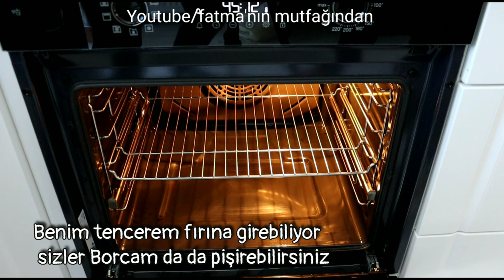Bu KABAĞI Gördüğünüz Yerde Alın ❗ ŞERBETİNİ Öyle Güzel ÇEKTİKİ Bal Gibi Oldu 💯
🔴 Videoda tüm dillerin altyazıları mevcuttur. Altyazıları açmayı unutmayın!!

Bu KABAĞI Gördüğünüz Yerde Alın ❗ Sadece 2 MALZEMEYLE İnanılmaz Bal Gibi Oldu. 💯

Malzemeler
1 kilo Bal Kabağı
3 su bardağı şeker ( 550 g )

✅ Arkadaşlar detayları kaçırmamak için lütfen videoları sonuna kadar izleyin. 👈